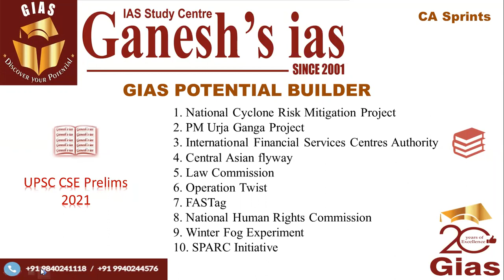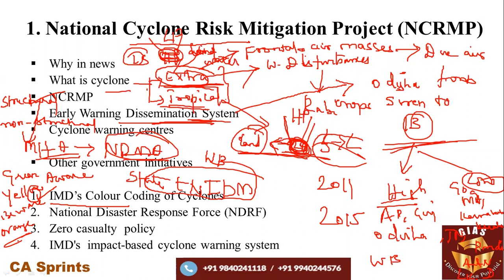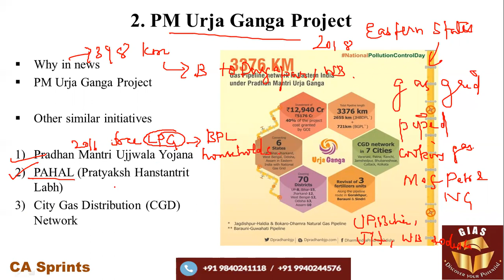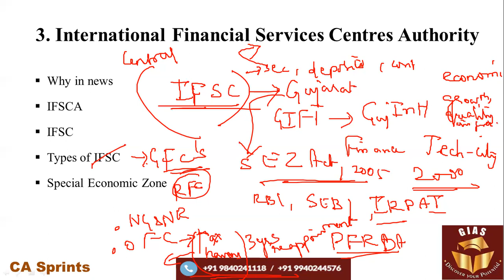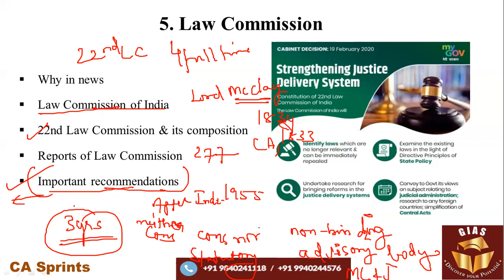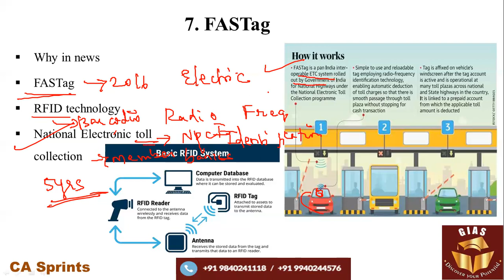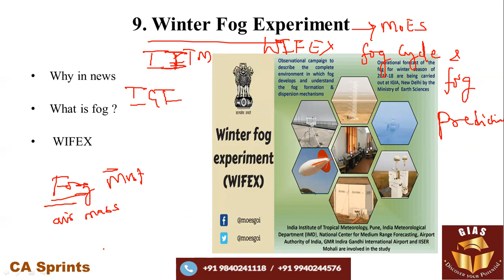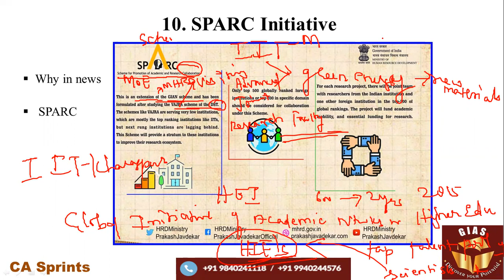Current Affairs Revision for UPSC Prelims 2021 | 500 most Important Topics & Content | CA Sprint 15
CA Sprints is an initiative of Ganesh IAS Academy (GIAS) to help Civil Services aspirants revise Current Affairs(from June 2020). CA Sprints includes a series of videos covering over 500 important topics that are highly useful for UPSC Prelims 2021 preparation.

In this video, GIAS, in its 20th year in service of Civil Services Aspirants, reaches out to aspirants with content that is just what they need after their year-long reading and note-taking on Current Affairs Topics.

CA Sprints is ideal for UPSC Exams. In addition, candidates appearing for SSC, Banking, RRB can also be benefited through this series.

Topics Discussed in this Video:

Intro - 00:00
National Cyclone Risk Mitigation Project - 00:36
PM Urja Ganga Project - 14:39
International Financial Services Centres Authority - 19:40
Central Asian flyway - 26:36
Law Commission - 29:37
Operation Twist - 33:44
FASTag - 37:26
National Human Rights Commission - 41:52
Winter Fog Experiment - 47:46
SPARC Initiative - 52:59